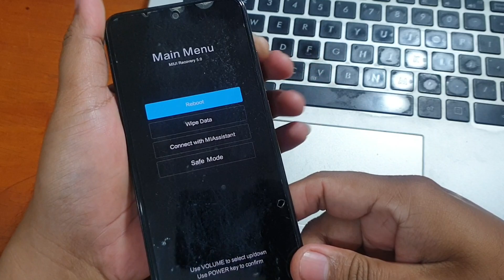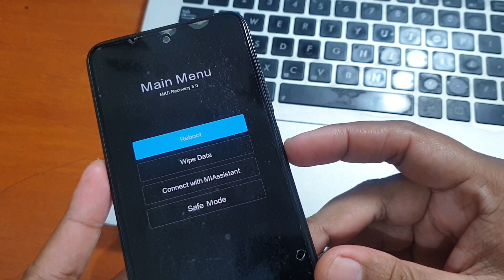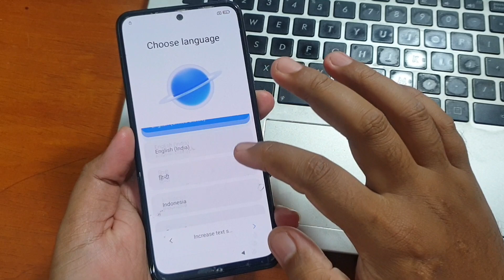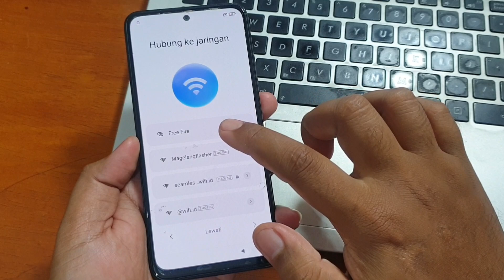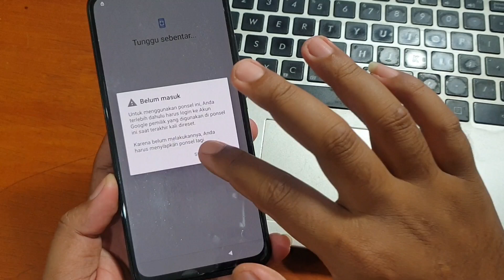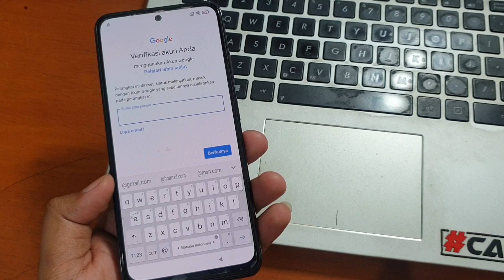Cara Mengatasi Redmi Note 10 Lupa Pola Wipe data Via Recovery Mode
Cara Mengatasi Redmi Note 10 Lupa Pola Wipe data Via Recovery Mode. Mudah-mudahan tutorial diatas membantu, jangan lupa sisihkan sedikit hasil nota anda untuk amal agar rizki kita semua tetap lancar jaya, jangan lupa juga subscribe channel MAGELANG FLASHER untuk update tutorial selanjutnya.